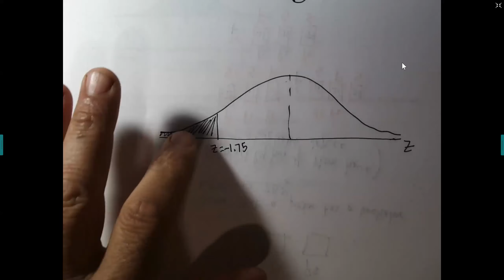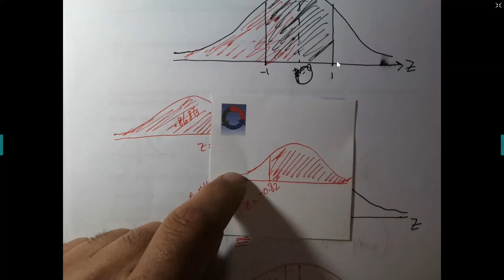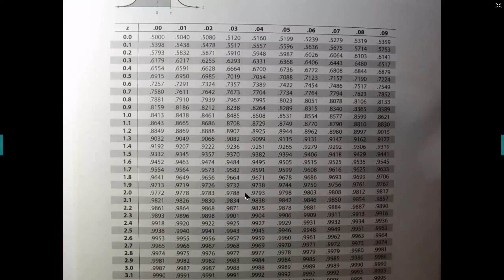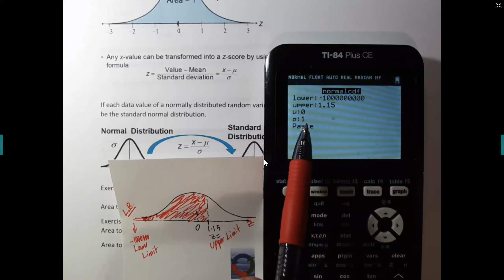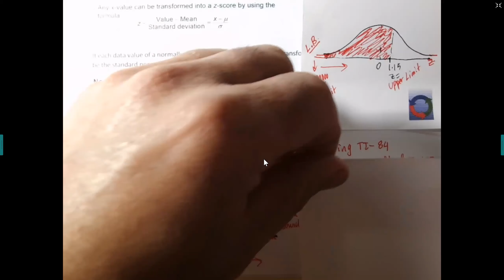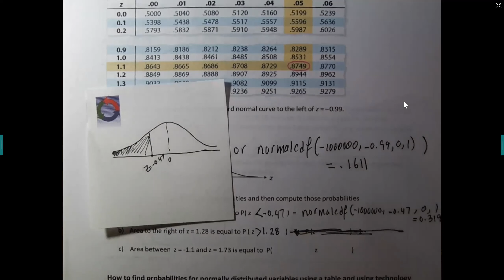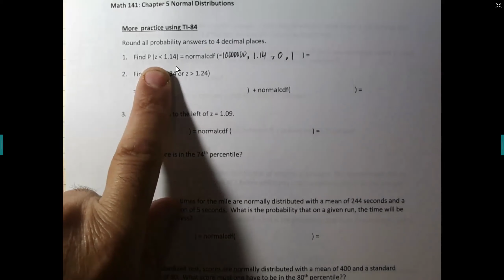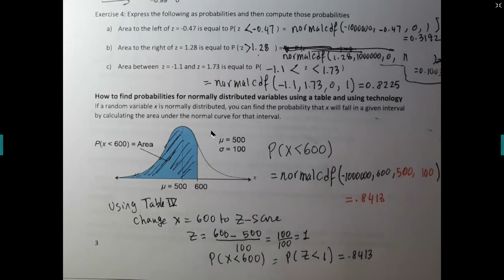Math 141 -04 May 26, 2021 Chapter 5 video 2